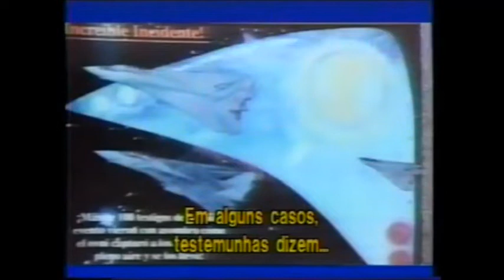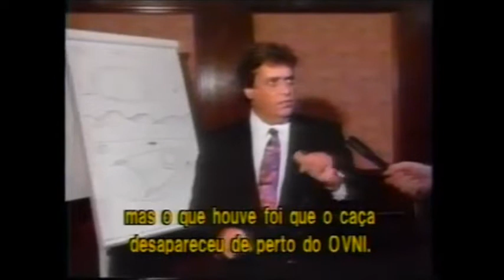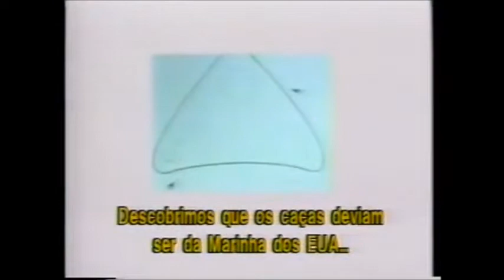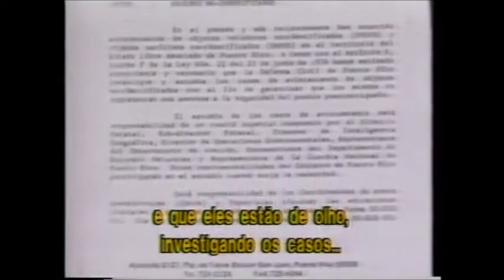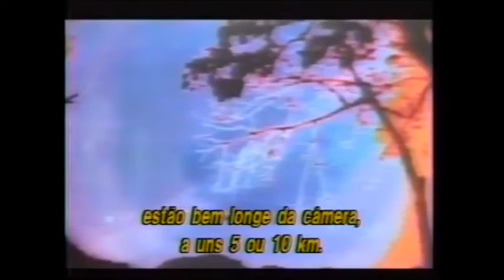👽 A INCRÍVEL ABDUÇÃO DE AMAURY RIVERA !!!!